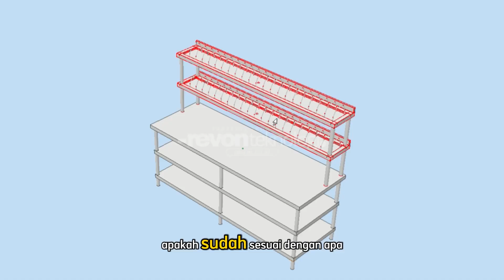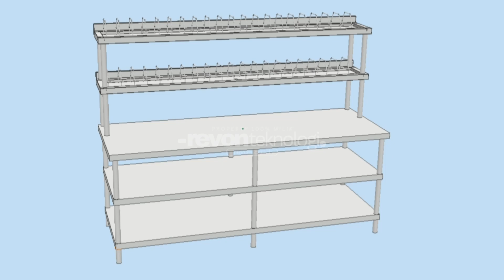Cara Custom Meja Kerja Dapur Komersial Custom di Revon Teknologi.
Semudah ini pesan meja stainless custom di revon teknologi.

Silahkan konsultasikan mengenai produk alat usaha fried chicken langsung ke konsultan produk REVON